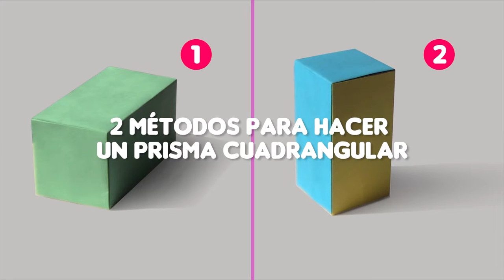Cómo hacer un prisma cuadrangular de ORIGAMI_ método 02 / origami quadrangular prism.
Hola amigos!
Les preparé un segundo método de cómo hacer un prisma cuadrangular en la origami. En lo personal hallo el origami muy divertido y súper interesante, y quiero pensar que para ustedes también. Un abrazo.

Por favor haznos saber tu opinión en los comentarios.

Saludos!!!

Si el video te fue útil, puedes compartir con tus amigos, y de esta manera nos ayudarás muchísimo. esTAmoS AGradeCIdoS eNORmeMEntE.